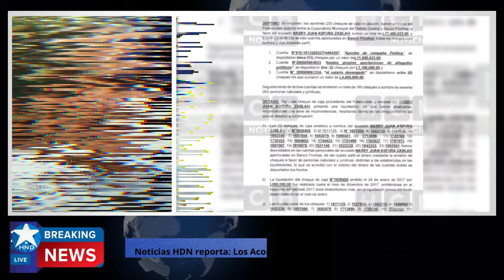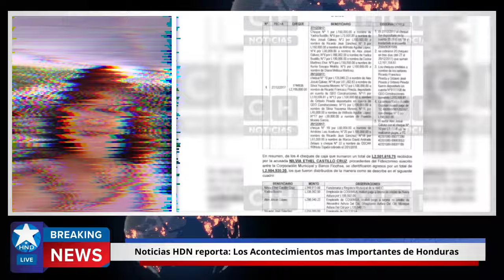Noticias Honduras 19 de octubre 2024, Ultimas Noticias Honduras 19 de octubre 2024, HONDURAS HOY